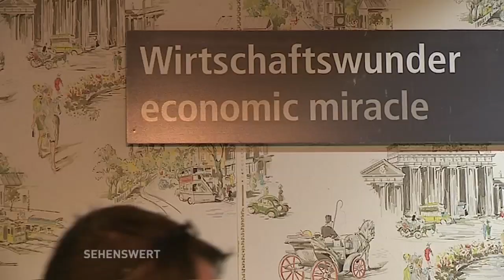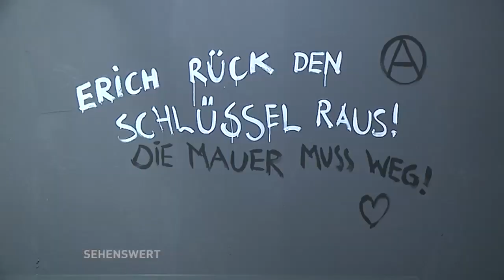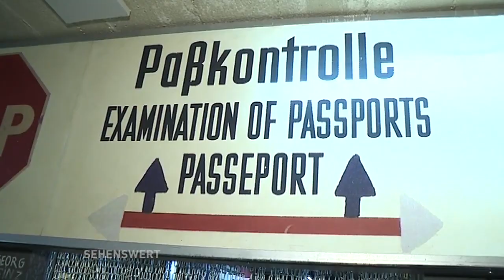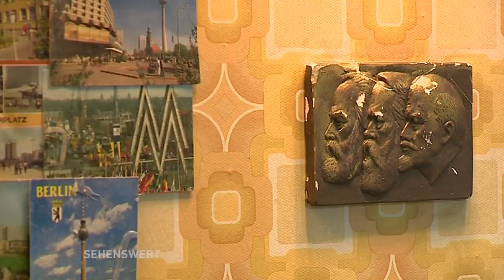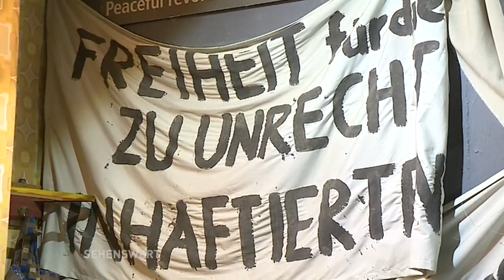Sehenswert! // BerlinStory-Bunker (Teil 2)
Das Berlin Story Museum ist in den Bunker an der Schöneberger Str. gezogen. In unmittelbarer Nachbarschaft zum Gruselkabinett.
Gezeigt werden 800 Jahre Berlin-Geschichte.